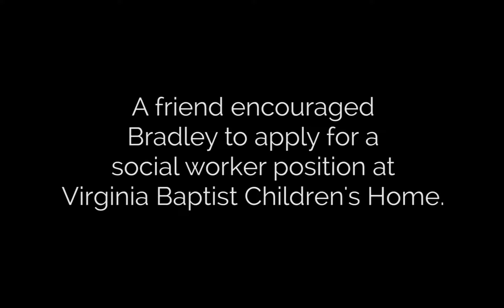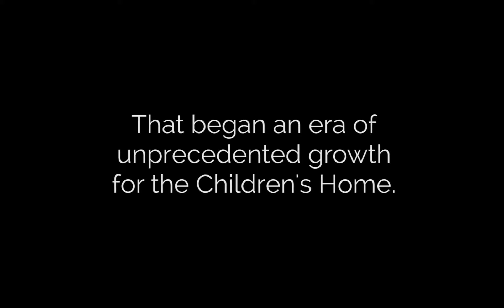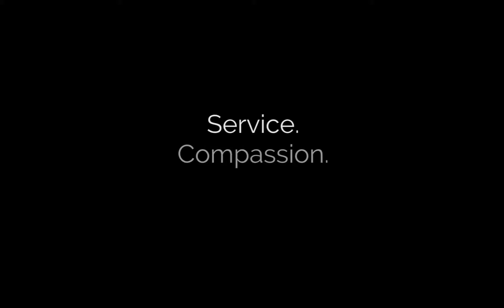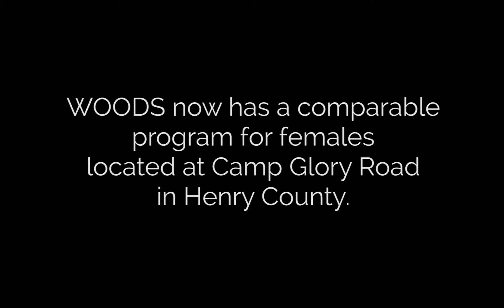Legacy of a Lifetime: Don Bradley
Your support makes stories like this possible.